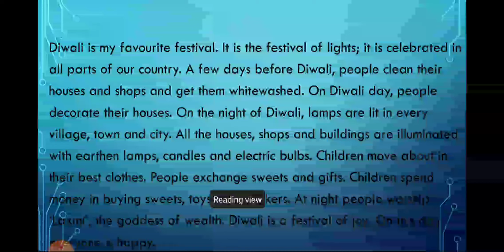ESSAY | TOPIC - MY FAVOURITE FESTIVAL | ENGLISH ESSAY| SUBSCRIBE THIS CHANNEL